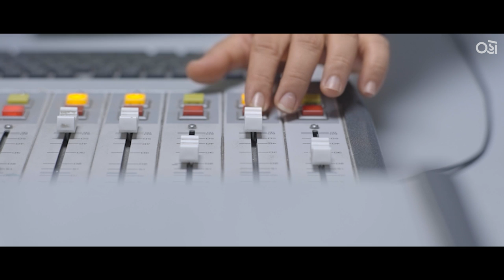Give Your 110 Percent | Kavin Dave | Oho Gujarati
Created by
November Films

Starring
Kavin Dave, Jay Upadhyay, Sanjay Bhatia, Vaibhavi Bhatt, Brinda Trivedi, Rajan Thaker

Produced by
Anish Shah

Concept by
Swapnil Dave

Written By
Abhinav Vaidya